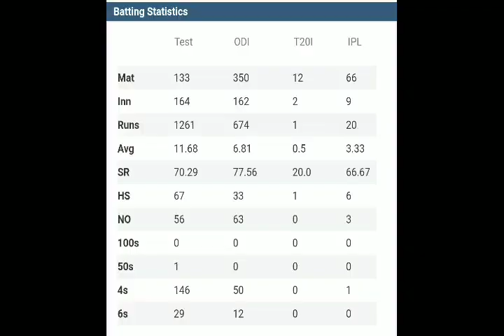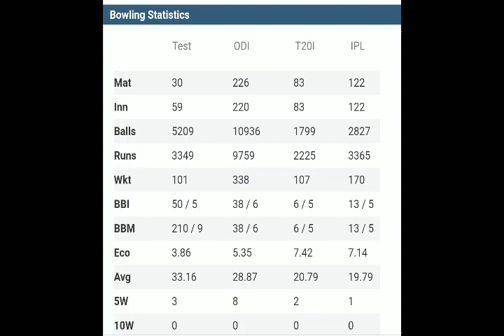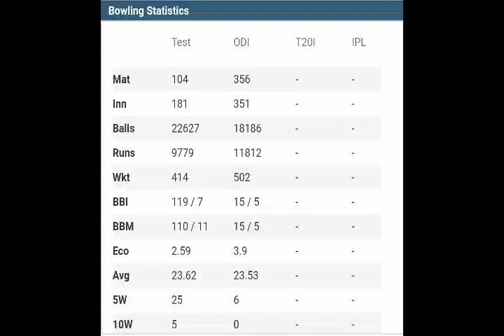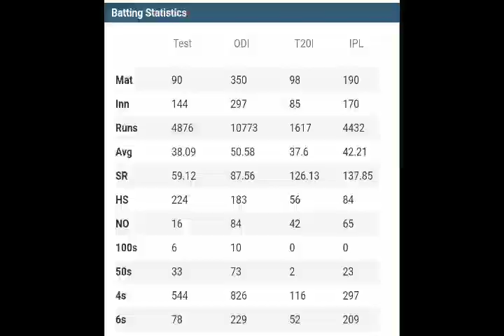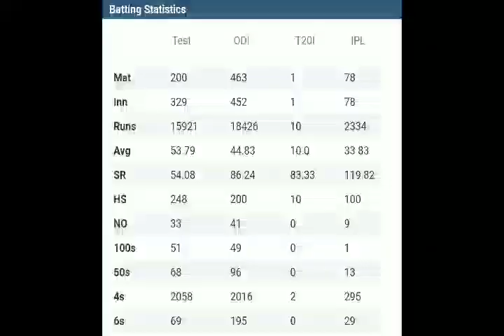Top 10 Most Successful Player In The Cricket World||Cricket me success player||2020 || Sports